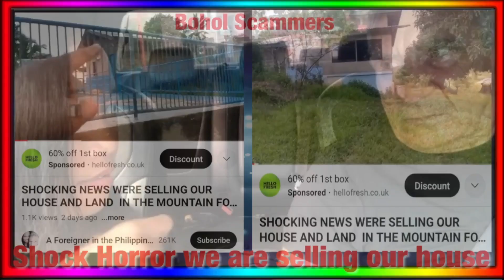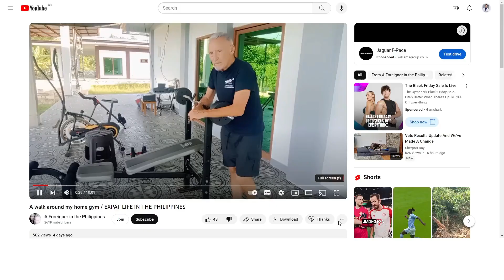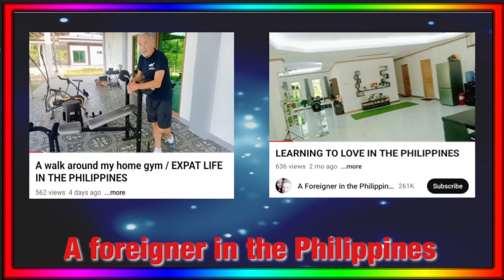Who Lives in a House Like This ?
Terrence and Beth are selling the hilltop compund 3.8 million asking price ,,they are moving lock stock aand Barrel to American johns retirement home ,,,so who is American john ?